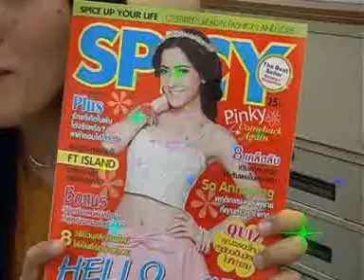นิตยสาร SPICY ปก พิ้งกี้